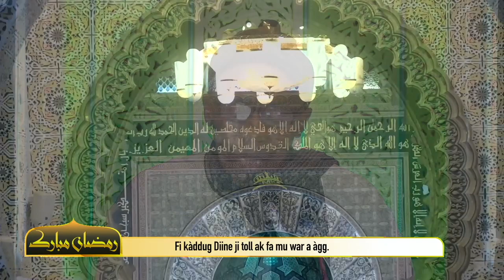🔸𝚃𝚘𝚖𝚋 𝚋𝚒: Fi kàddug Diine ji toll ak fa mu war a àgg..▫️𝙺𝚒 𝚔𝚘𝚢 𝚍𝚎𝚏: Sëriñ Fàllu BUSO Asan